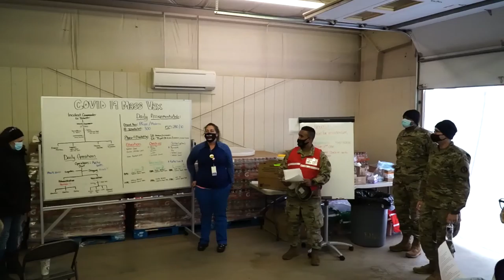(Broll) Hollywood, MD, receives Guard's help in Vaccinating Marylanders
Maryland Army National Guard members from the 224th Medical Company Area Support work alongside St. Mary's Department of Health workers to administer the COVID-19 vaccine to local citizens at the Hollywood Volunteer Fire Department in Hollywood, Maryland, on Jan. 21, 2021. The Maryland National Guard has been activated to support Maryland's COVID-19 vaccination initiative inoculating the public. Mobile Vaccination Support Teams provide direct support to county health departments, assisting with the acceleration of vaccination efforts. (U.S Army National Guard video by 1st Sgt. Mitch Miller)